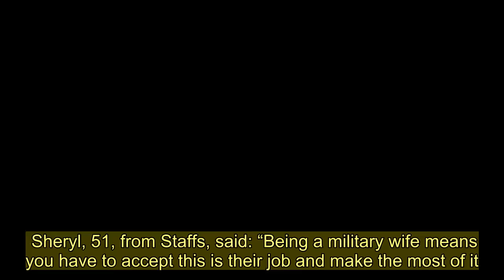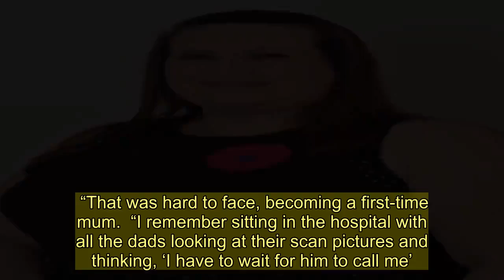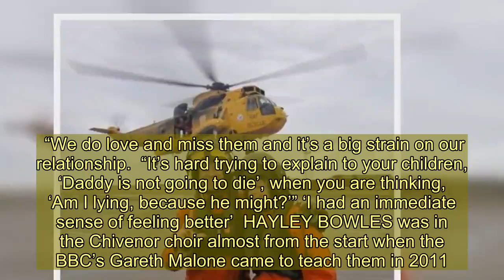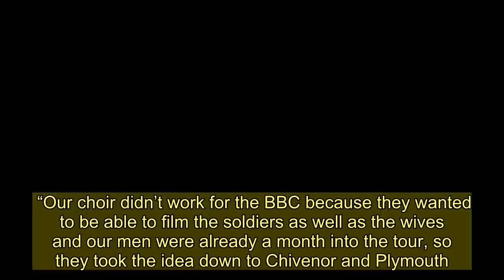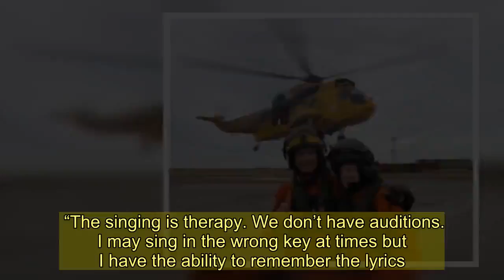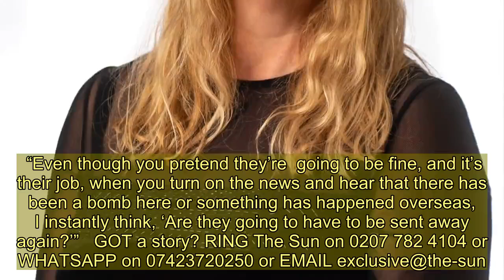Real Military Wives tell of loss and loneliness that gave birth to the choir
WHEN Britain’s service personnel went off to fight in Afghanistan, their loved ones waited anxiously for phone calls, live webchats or old-fashioned letters in “bluey” envelopes from the war zone, not knowing if they would return home.  Faced with this unbearable stress, ten years ago a group of women vowed to support each other through song – and the first Military Wives choir was formed, on the Catterick Army base in North Yorks.   It was quickly followed by more choral groups at two Devon barracks, in Chivenor and Plymouth, which were later documented by  Gareth Malone’s reality TV show The Choir: Military Wives in 2011.  Two hit singles and four albums followed, and now their story has been turned into a film, Military Wives, starring Kristin Scott Thomas, Sharon Horgan and Jason Flemyng.  The charity Military Wives Choirs now has 2,000 women singing at 74 British bases around the world.  Today we hear from five of the singers  – including one whose choir sang at her husband’s funeral.  ‘The girls sang at Dave’s funeral’  SHERYL GODWIN found that singing in a choir helped her deal with the loss of her husband, Flight Lieutenant Dave Godwin.  He died in 2017, aged 54, leaving two sons, now 18 and 11, just before he planned to leave the military.   Sheryl, 51, from Staffs, said: “Being a military wife means you have to accept this is their job and make the most of it.  “There is no point counting down the days until they go, because that can be heartbreaking. I simply used to tell myself, ‘He is gone’, and keep to a routine.  “You could find yourself feeling lonely, especially on Christmases and birthdays.  “Since my husband’s death I’m still in survival mode. But I feel lucky to have such a massive group of friends and family around me.   “And the girls in the choir have been absolutely amazing. They sang at his funeral and that really was an emotional moment.  “I know that they and my friends are always there for me and I can ring at any time.  “I sing in a choir every Wednesday. It’s two hours to myself. I immerse my- self in the songs and enjoy a bit of normality.  “But we’ve been helped by an amazing charity, Scotty’s Little Soldiers.  “They organise events for kids whose parent died during or after military service. My eldest is going on an Outward Bound  course in summer.” ‘I felt very alone before joining’  JENN FRENCH found out she was pregnant with twins Jack and Alfie while her husband Dave, a staff sergeant in the 39 Engineers, was posted in Afghanistan.  The mum of three lives near Elgin, in Moray, and is in the Lossiemouth Military Wives Choir.   Jenn, 33, said: “I found out I was pregnant two weeks after Dave left for Afghanistan for the first time.  “T